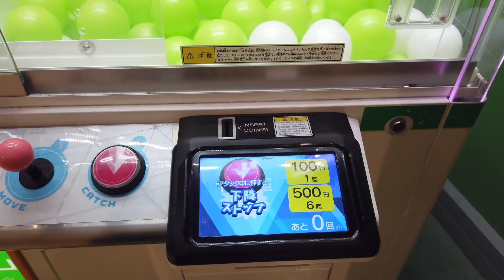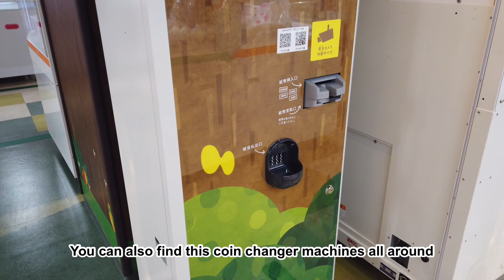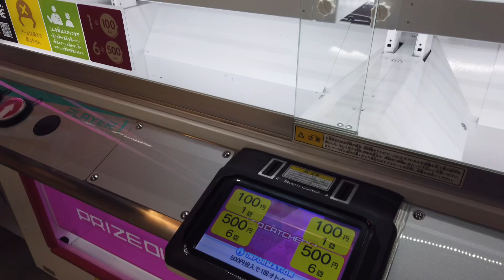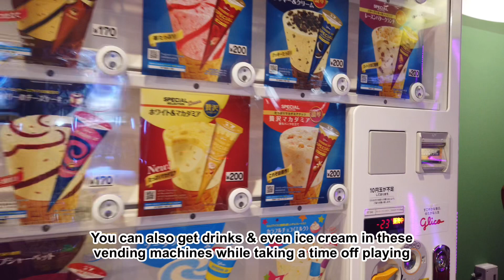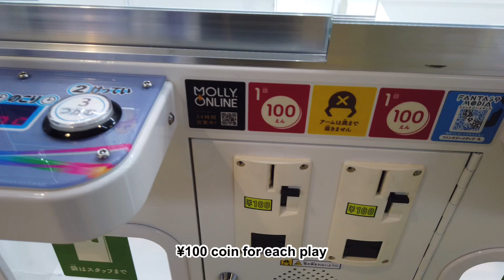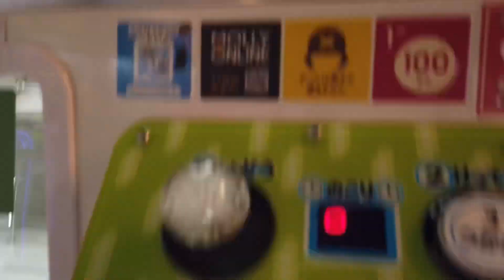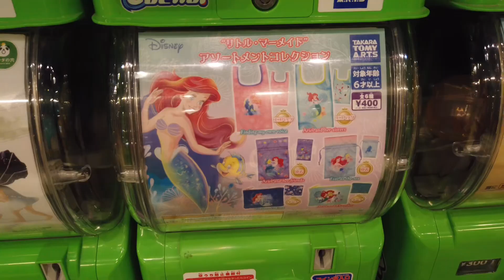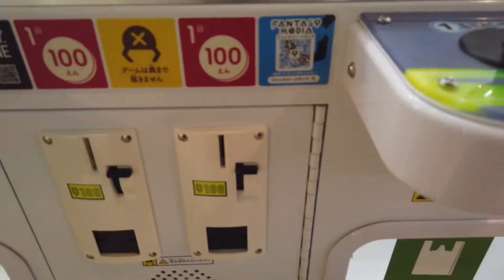LIVING IN JAPAN 012 | Japanese Game Center | Japan Arcade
Game Centers are all over Japan and it is already a major part of the Japanese culture. If you are a tourist, please make sure to visit one!